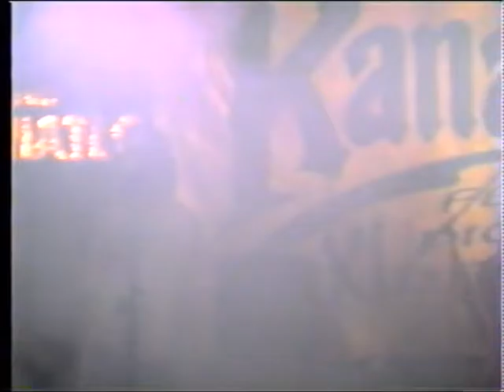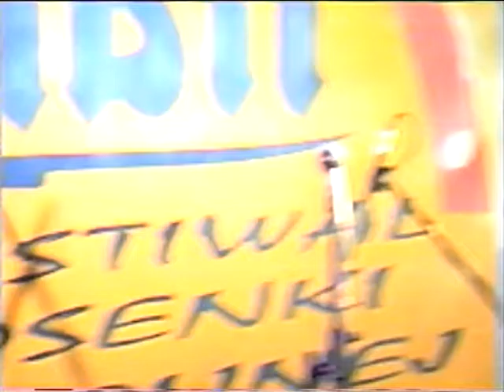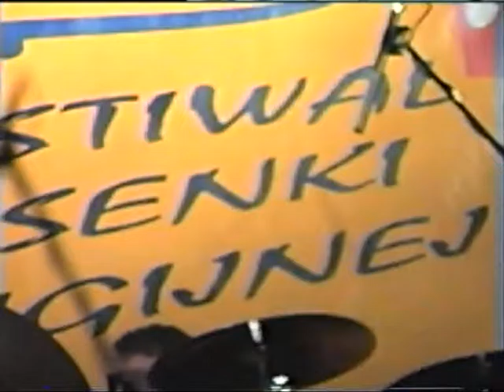Kanaan 2002 XI Festiwal Piosenki Religijnej w Czerwionce-Leszczynach